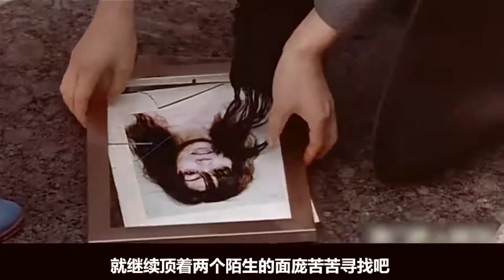女友不惜刮骨整容去考验男友，男友为了报复，也去整容换了脸